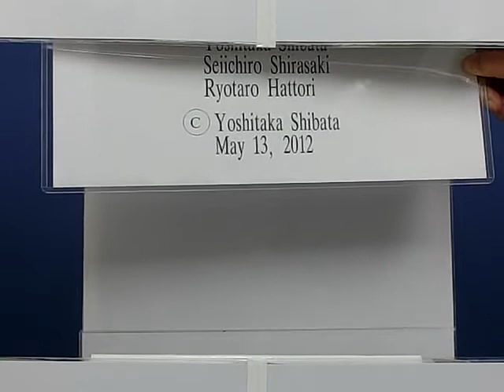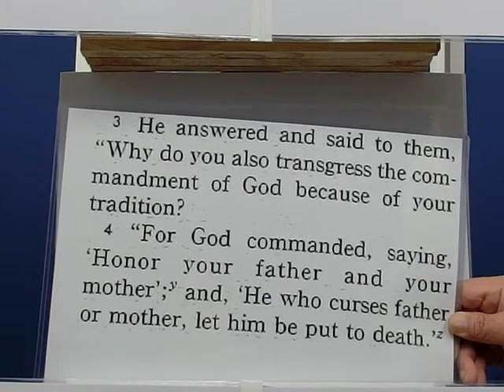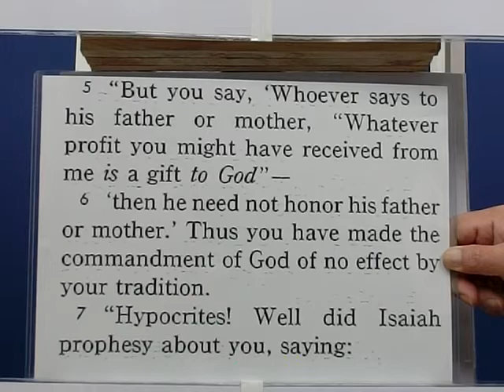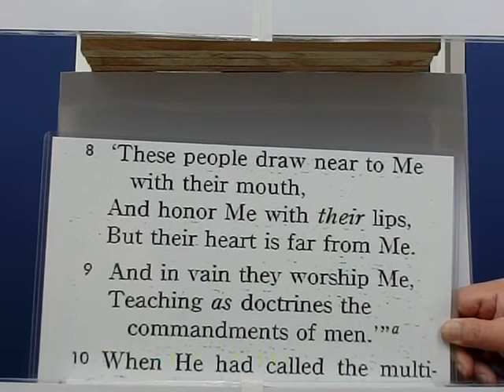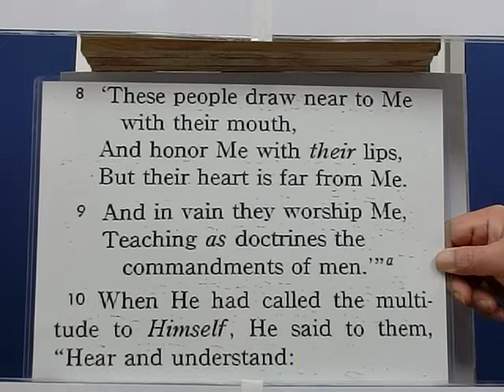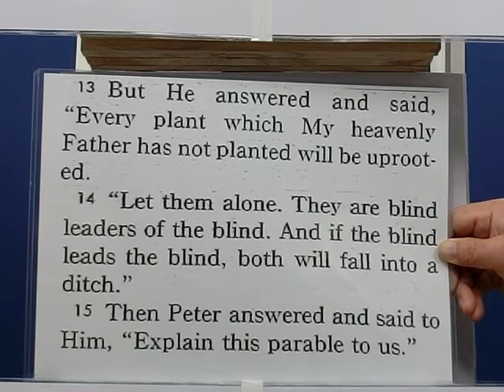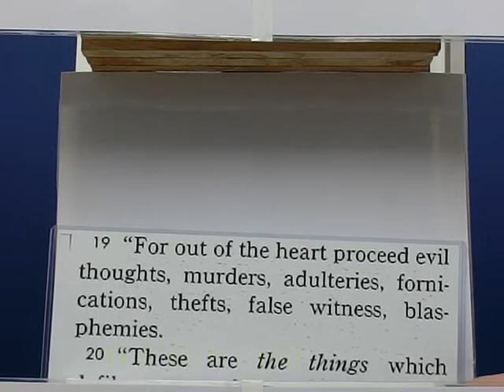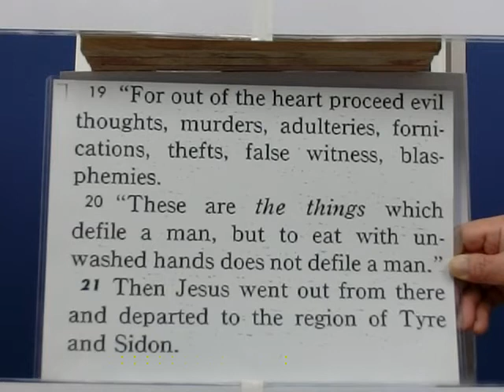フラッシュカードで英語学習 新約聖書 Chapter15-1